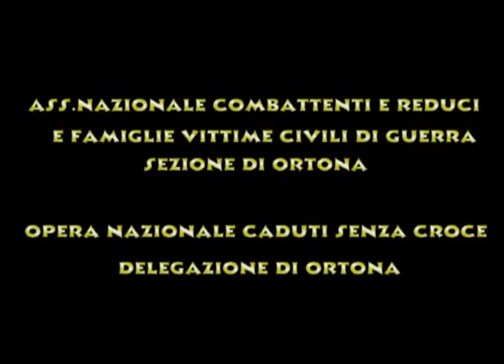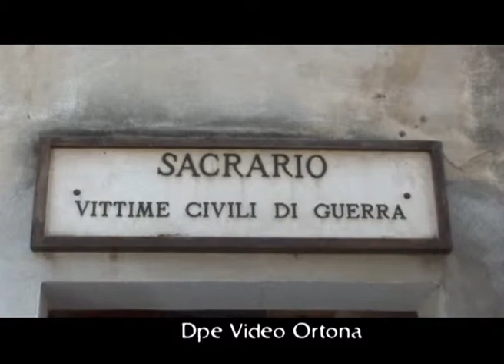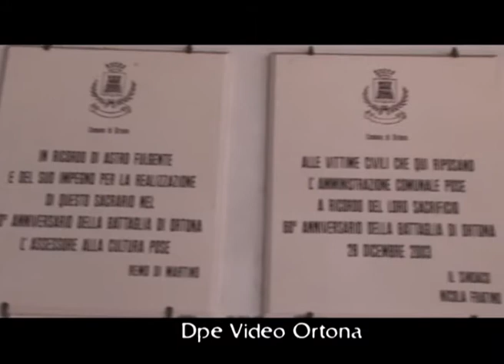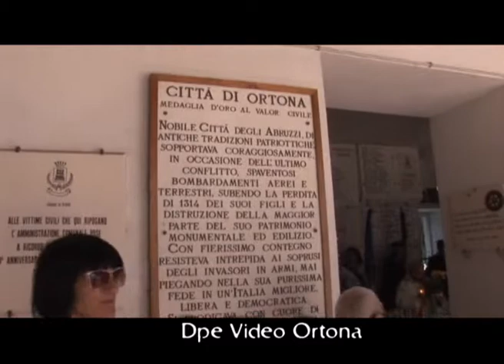Ortona 28 Maggio 2011 Per non Dimenticare